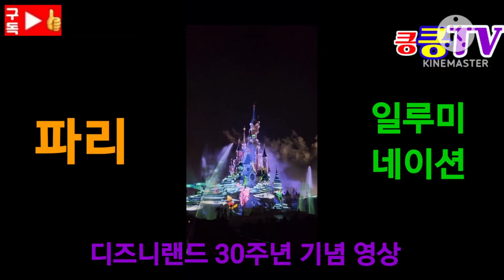와우 웅장함에 두번 화려함에 또 두번 놀라게 했다. 최고 👍 😍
파리 디즈니랜드 ♤기념 영상 일루미네이션 대박 👍 ♤